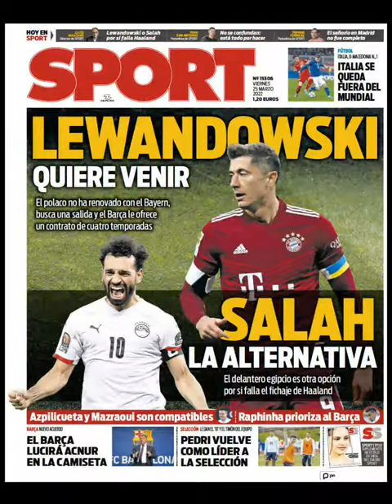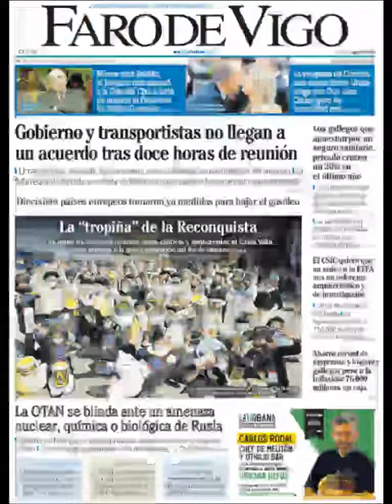Noticias Viernes 25 Marzo 2022 Principales Portadas Titulares Diarios Periódicos España Spain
Principales Titulares de Noticias en Portadas Diarios Periódicos Españoles del Viernes 25 de Marzo de 2022 ¿Que le Parecio este día? Politica​ Corrupcion​ Fútbol​ JohanCruyff​ Barça​​ Marzo​ Deportes Noticieros Primavera2022 Primavera​ Noticias​